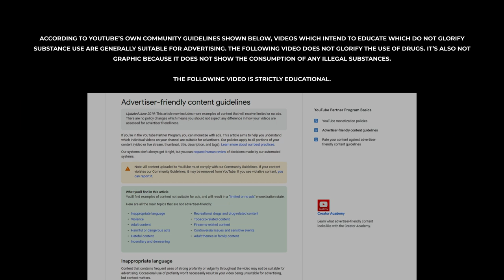Pros and DANGERS of using a BATHMATE for Penis Enlargement | Hydromax vs Hydroxtreme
Russo dives into the differences between both of his penis enlargement pumps and his recommendations for beginners and the best-use case for each product.

TIMESTAMPS:
0:00 Intro
0:57 Start of Topic - LIKE this Video!!